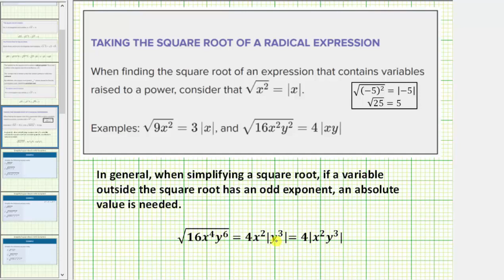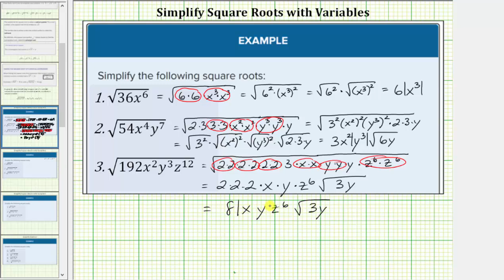Simplifique las raíces cuadradas con variables